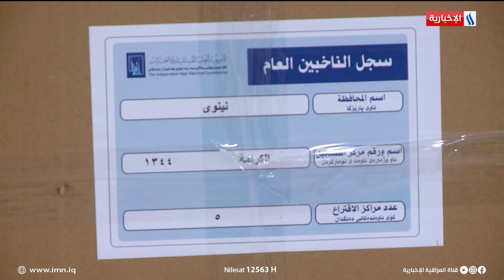طباعة مستلزمات الانتخابات في مطابع شبكة الإعلام العراقي | تقرير محمد جبار